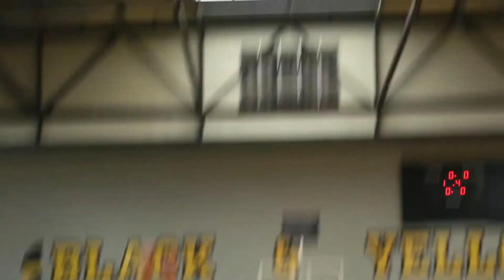Annonce My Step Up Camp 2016 par Fabrice Serrano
Fabrice Serrano organise chaque été des camps pour les joueurs professionnels ou en devenir.
Les MSU (My Step Up) Camps permettent aux joueurs et joueuses de travailler individuellement techniquement et physiquement.
Les joueurs et joueuses arrivent avec leurs objectifs de travail et sur 1 semaine à raison de 5 heures par jour, encadrés par 1 coach pour 2 ou 3, ils s'entrainent sur toute la semaine.